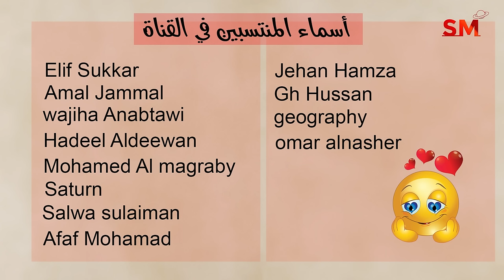توقعات الأبراج اليوم الثلاثاء 23 تموز يوليو 2024 سعيد مناع